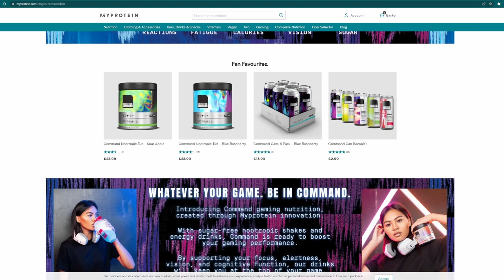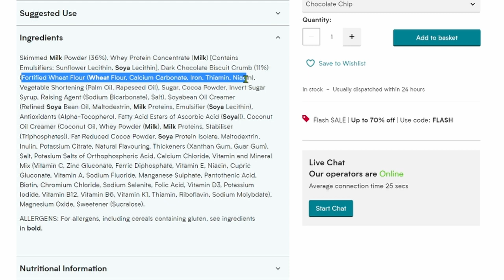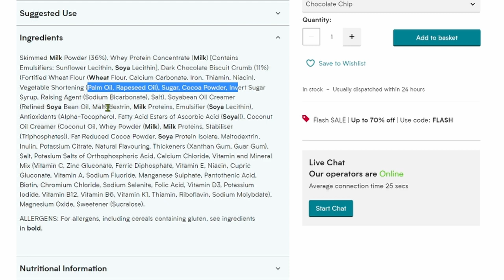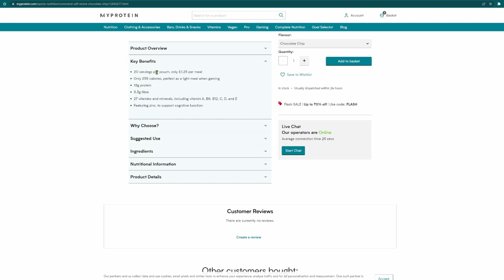Command Self Revive - Meal Replacement Shake for Gamers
is a meal replacement shake specifically aimed at gamers that claims to provide all your nutritional requirements in a handy chocolate cookie tasting shake. But was it like? What's in it? and is this a meal replacement/complete nutrition product I can recommend for gamers